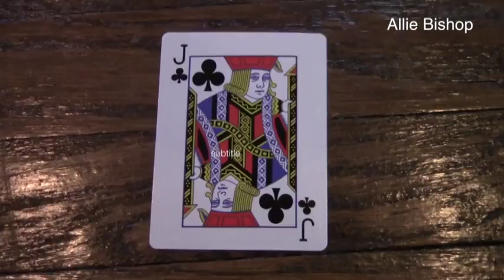Allie Bishop Playing Cards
In the playing card project in the video we had to put the cards in order. Then we had to add sound effects it and make the beginning and end fade in and out. The hardest thing about it was adding sound to it and cutting everything fit the time the video played. The easiest thing about it was adding transitions and the text to it.

  A few things I learned about Final Cut Pro and the editing process was you can't mess up when you're publishing your video or everything will get messed up. Also, when incomes to editing an actual 'movie' some challenges that I could run into are publishing because I will probably do it wrong. Finally, whatI look forward to when it comes to editing movies is learning new things.